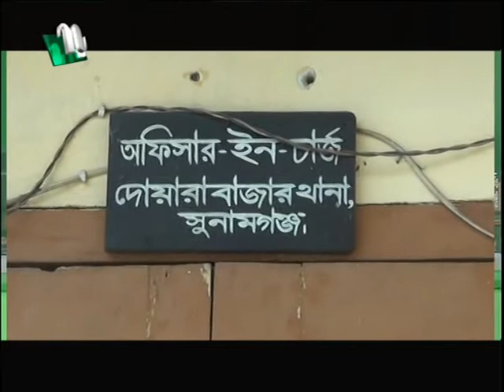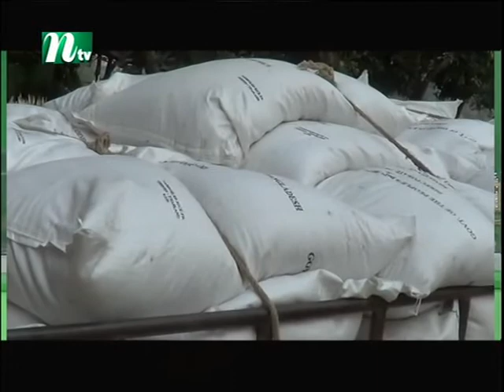NTV Europe News 5th February 2018